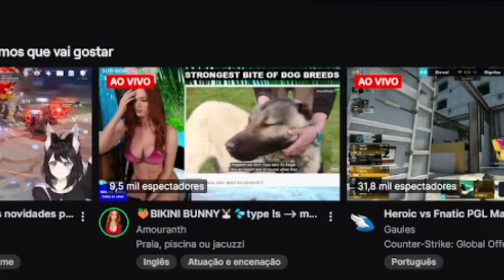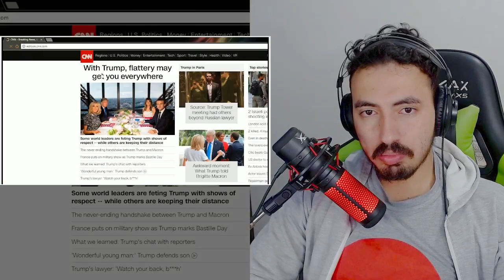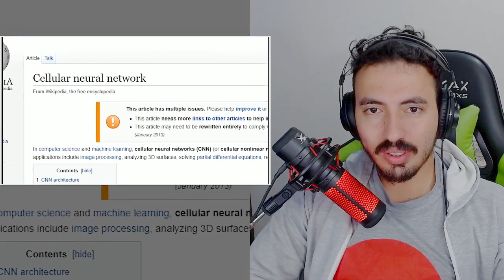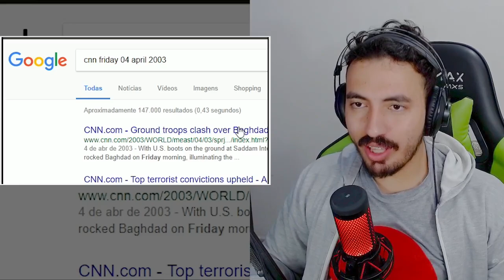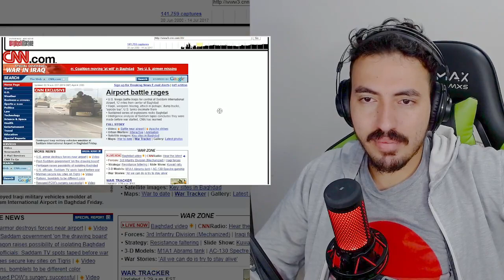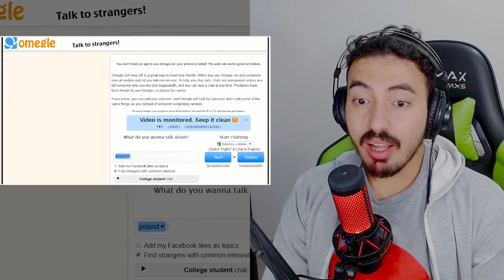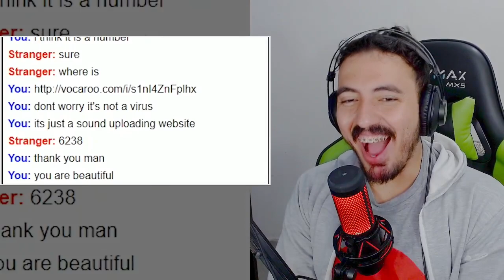ESSE ENIGMA VAI ME DESTRUIR - CELLBIT | Leozin React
Créditos: @CellBits